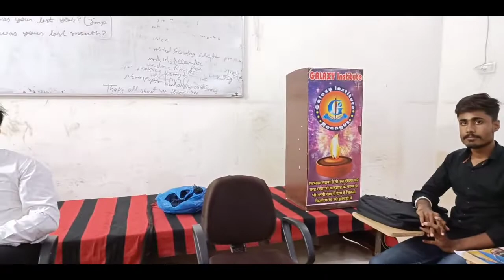Group Discussion | Agniveer Schyme | Most Important Topics Airforce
VIKASH BADHALA
NARENDRA SWAMI
KANAHIYALAL SHARMA
SURESH KURI
AMAN YADAV
TARUN SINGH SHEKHAWAT
NEERAJ KUNDAN
MANAV KUMAWAT
ASHOK KUMAWAT
SACHIN MAVALIYA
SANKET SAINI
ANIL KALVANIYA
SOHAN LAL DEVANDA
KAILASH ACHARA
DAMODAR ACHARYA
KRISHNA PARIK
अग्नीपथ योजना अग्निवीर योजना आर्मी का एग्जाम की न्यूज़ आर्मी का एग्जाम होगा कि नहीं होगा का रिजल्ट आएगा या नहीं आएग
@Dnews Bharat
@Army Physical and health tips raman gurjar gwalior